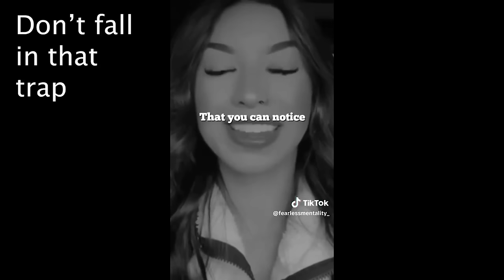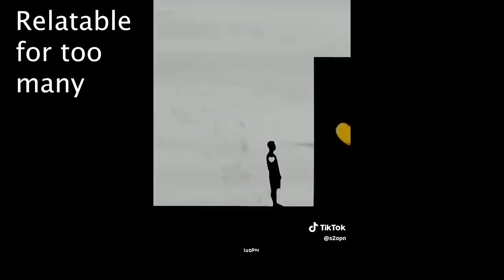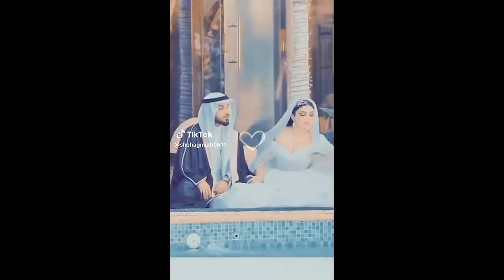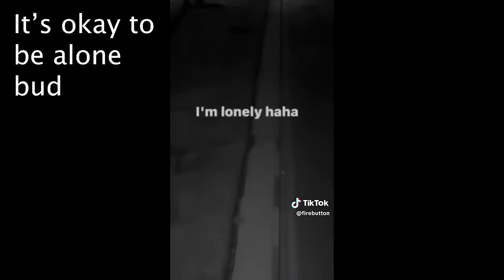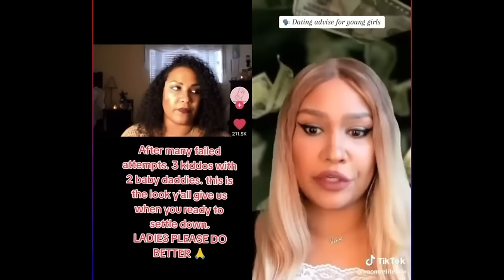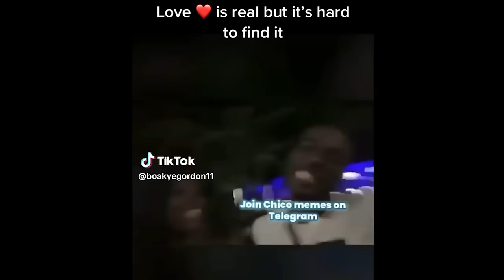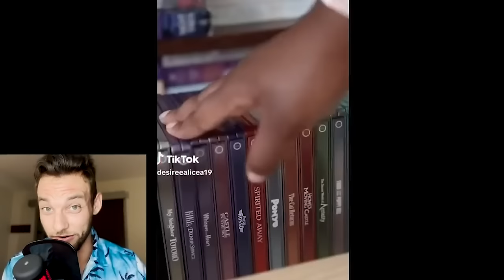Single Woman Makes THIS Statement, Instantly Regrets It...